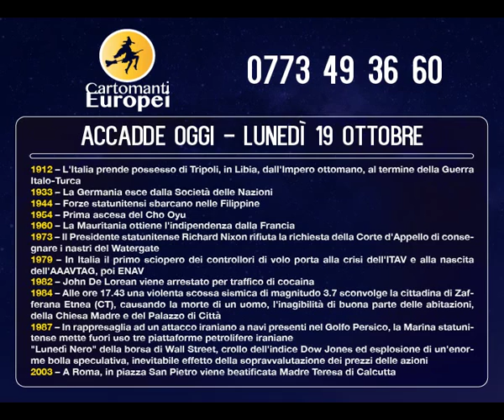OROSCOPO LUNEDI 19 OTTOBRE